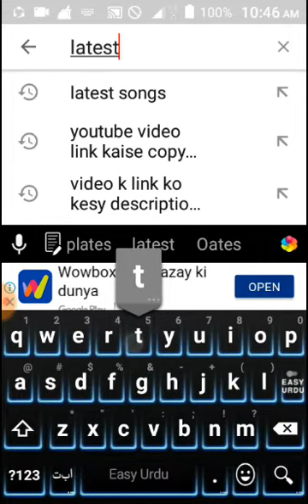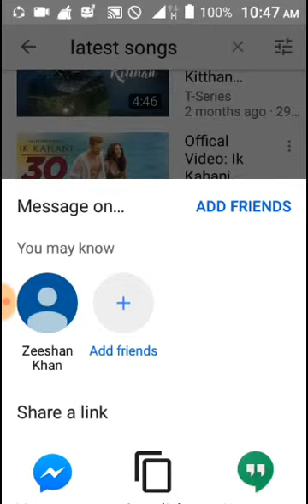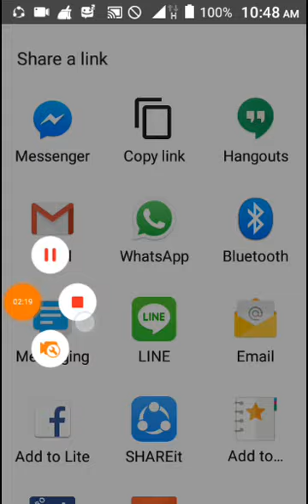video k link ko kesy copy kia jay, video link copy krna, link copied, link, copy, videos,